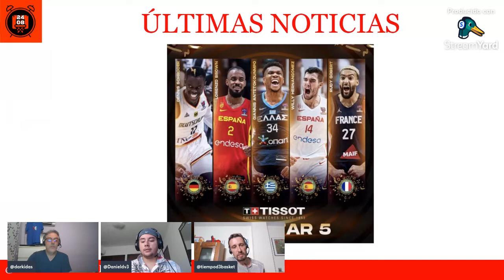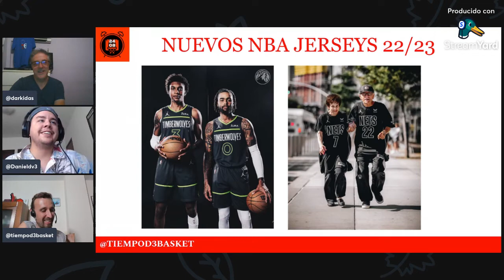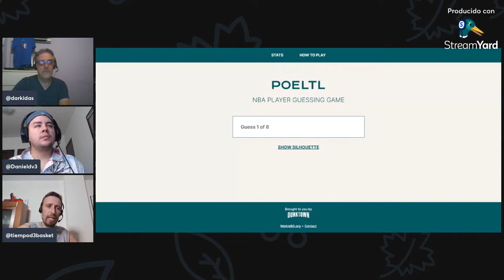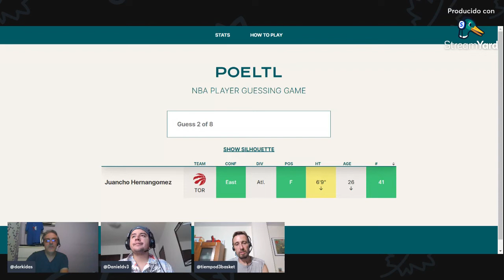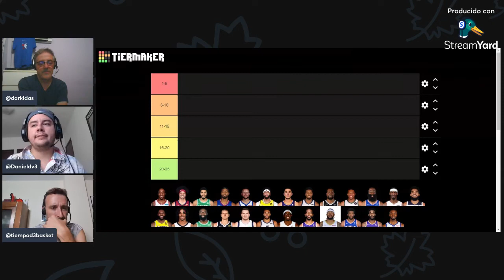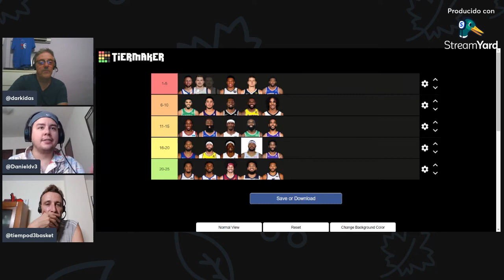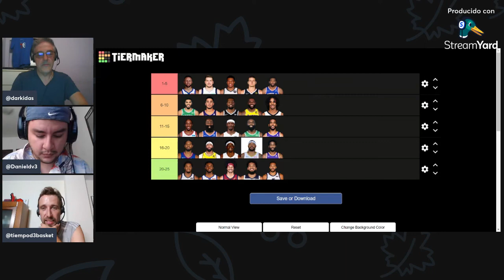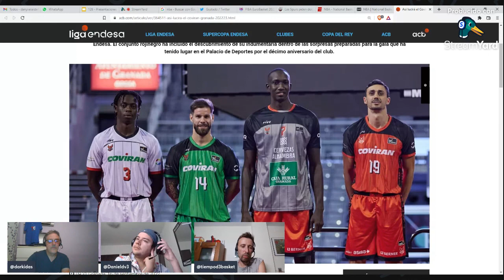🔴 NBA ESPAÑA REY DE EUROPA + TOP 25 NBA (126)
RRSS - @tiempoD3Basket